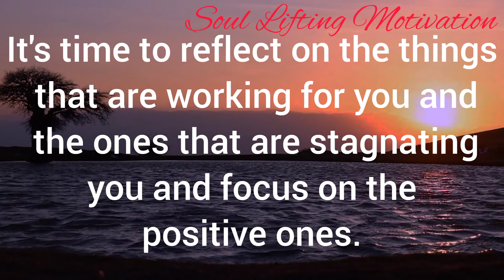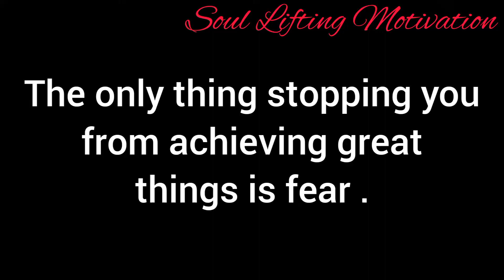God says | "DON'T REJECT ME, I WANT TO BE IN CHARGE| God's Message For You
click below book. It will inspire you to carry on in life. It is a story of an air crash Survivor 👇.

This Video Includes All These Searches 👇
1. God message for me today
2. God message for me
3. God message
4. God's message
5. God message for you
6. Message from god
7. God's blessings message
8. Jesus message
9. God's message for me today
10. God message tarot
11. God's message for me
12. God's message today
13. Message of god
14. Sermons
15. God's message for you today
16. Motivational
17. Message from universe
18. Urgent message from god
19. Universe Message
20. Faith quotes
21. Jesus quotes
22. Church
23. Joel Osteen
24. Bible quotes
25. Bible message
26. Quotes god
27. God's Motivation
28. Bible god quotes
29. Life quotes
30. Faith god quotes
31. Christian Motivation
32. The Lord Helps